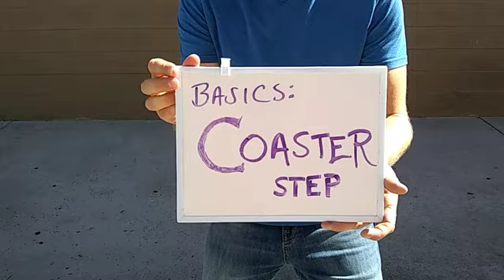Basics - COASTER STEP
Initiated w/ R foot:
step BACK w/ Right ➡️step BACK w/ Left ➡️step FORWARD w/ Right
(and vice versa on other side)